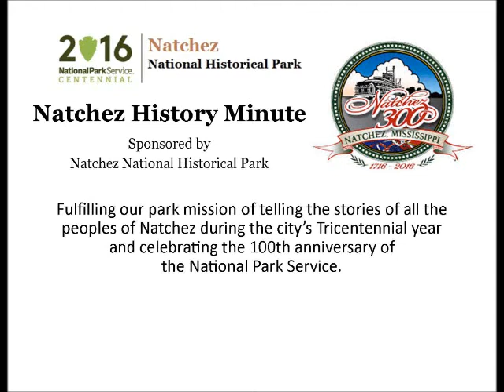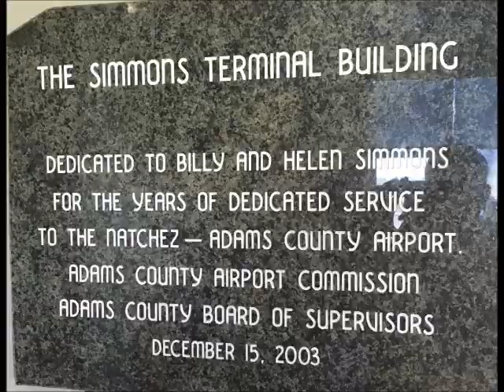Jun 20 Natchez gets an Airport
Bob Hawk presents a Natchez History Minute about the Natchez-Adams County Airport, dedicated as Hardy -Anders Field on this day, June 20 in 1959, to the memory of two area flyers who perished during World War II. Today, the terminal is named for Billy and Helen Simmons, in honor of their years of service to the facility.